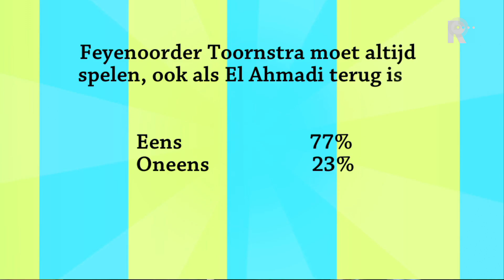FC Rijnmond - zondag 22 januari 2017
Na de negentiende speelronde staat Feyenoord nog altijd bovenaan in de eredivisie. Oud-Feyenoorder Joop van Daele bekeek zaterdag het duel van de Rotterdammers met Willem II en zag dat er af en toe moeizaam gevoetbald werd. &apos;&apos;Het speltempo moet omhoog&apos;&apos;, zegt hij in FC Rijnmond. In de voetbaltalkshow legt de voormalig wereldkampioen uit hoe dat volgens hem komt. &apos;&apos;Als Feyenoord tien meter op de helft van Willem II is, dan gaat de bal weer twintig meter terug naar Terence Kongolo. Aan de rechterkant was dat precies hetzelfde. Zo komt er geen tempo in het spel en krijg je de verdedigende lijn van een tegenstander ook niet uitgespeeld. Dat is precies de kwaliteit die Karim El Ahmadi wel in het spel brengt.&apos;&apos;    Van Daele heeft er vertrouwen in dat de ploeg van Giovanni van Bronckhorst aan het einde van het seizoen met de kampioensschaal staat, maar hij denkt niet dat het makkelijk zal worden. &apos;&apos;Het winnen van wedstrijden wordt steeds lastiger als Feyenoord niet top is. Als er drie of vier spelers niet goed spelen, dan hebben ze een probleem. De twee vleugelaanvallers kwamen tegen Willem II bijna niet in het stuk voor en daardoor kwamen Dirk Kuijt en Nicolai Jorgensen niet aan kansen.&apos;&apos;  Naast Feyenoord - Willem II wordt er in FC Rijnmond ook teruggeblikt op de puntendelingen van Sparta en Excelsior.  Bekijk hier de uitzending met presentator Frank Vijg en analist Emile Schelvis in zijn geheel terug.